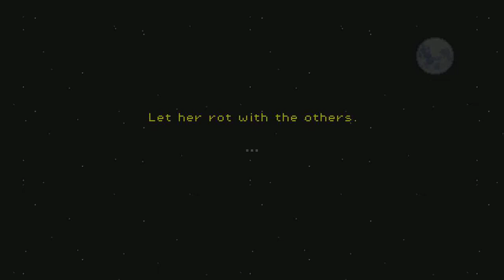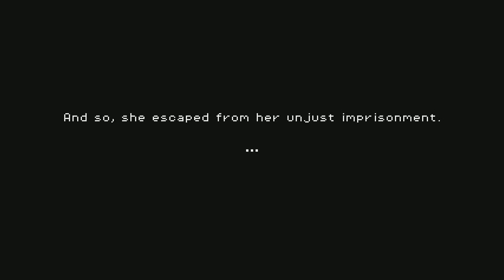Jubilee Playthrough (Collecting Gems and Saving Animals)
This is my Playthrough of Jubilee for PC with Live Commentary.